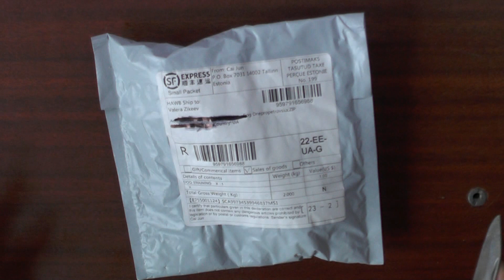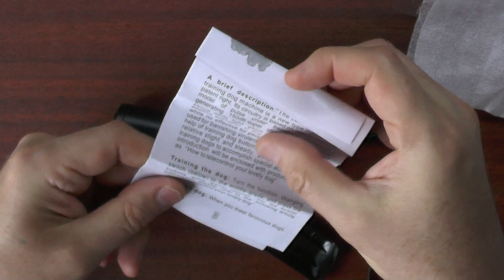Электронный портативный ультрозвуковой отпугиватель собак Вскрытие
Вскрываем Новый Отпугиватель собак, ультразвуковое устройство для тренировки домашних животных, антилай, устройство управления
Защити себя от дворовых и бездомных собак
Породистые собаки глухи в этом диапазоне звука.